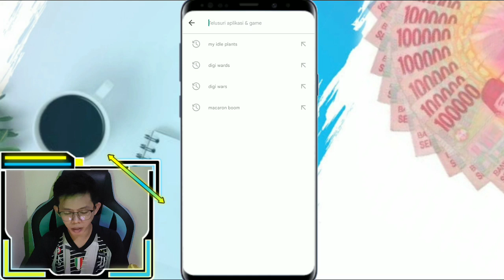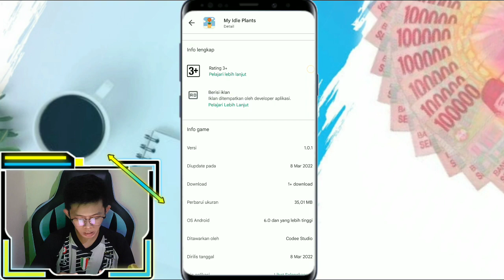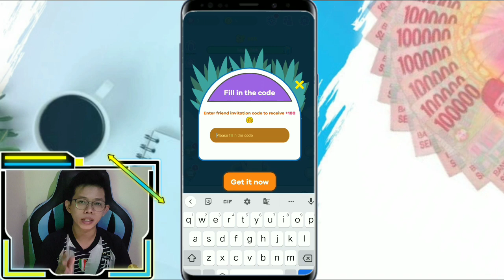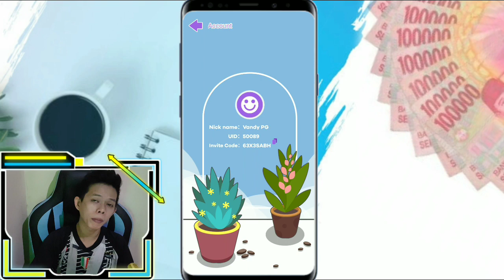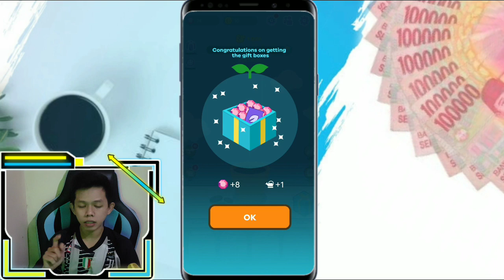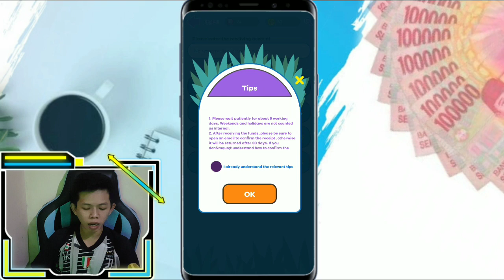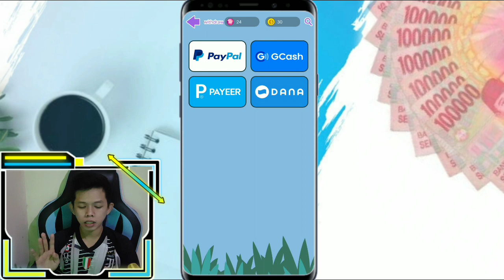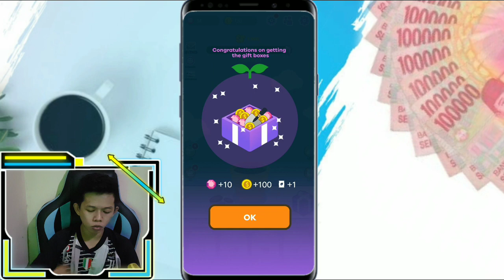MAIN 5 MENIT CAIR 150.000 - TERBARU GAME PENGHASIL UANG 2022 | TERBUKTI MEMBAYAR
Halo Teman-teman Semua Selamat datang di Channel Y - Vand.

Jadi Buat Kalian Yang butuh uang Jajan Tambahan Kalian Bisa Cobain game ini Langsung saja download di Playstore.
Tonton Video ini Sampai Habis gaes karna akan sangat bermanfaat.

Selamat Menonton 🙏

All Tag :
  aplikasi penghasil uang terbaik , cara cepat cari uang di internet ,   aplikasi penghasil uang, pelajar menghasilkan uang , earn money online , cara dapat uang di internet, cara cepat dapat uang ,